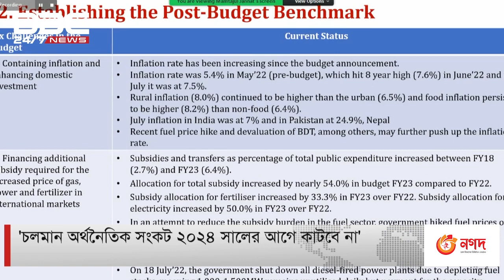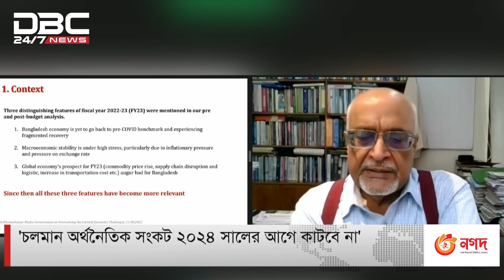বৈশ্বিক নয় দুর্বল আর্থিক কাঠামোর জন্যই বাংলাদেশের সংকট বাড়ছে: ডক্টর দেবপ্রিয় ভট্টাচার্য।